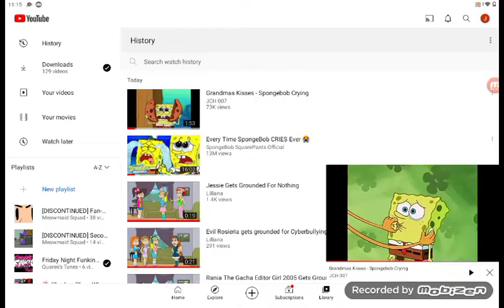Everytime SpongeBob cries for the 2nd time